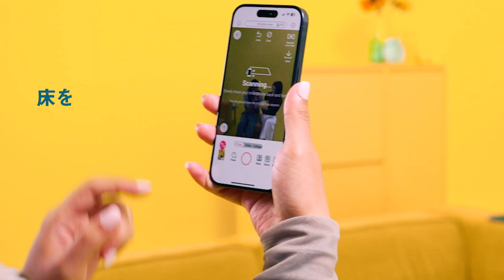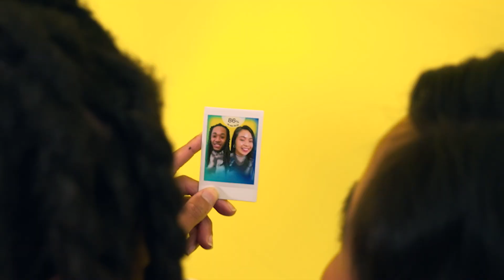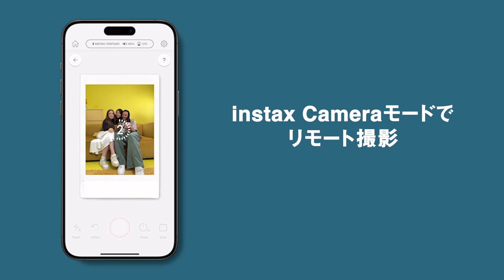【毎日を色鮮やかに】instax mini Link3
🆕社員の全力投球ブログ「いい根っこ」はこちら››